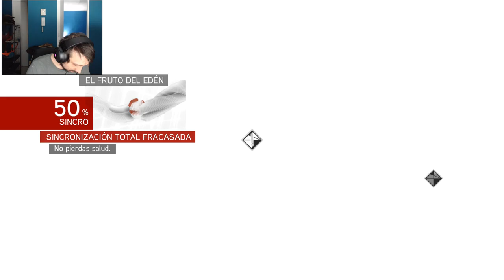Assassin's Creed Brotherhood Capitulo 36